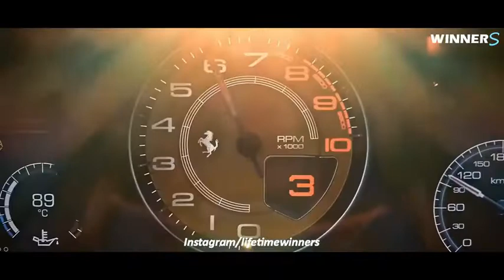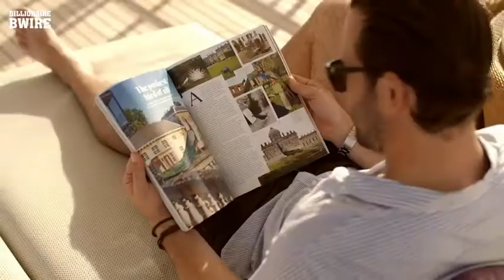BILLIONAIRE Luxury Lifestyle [2022 MOTIVATION] #22